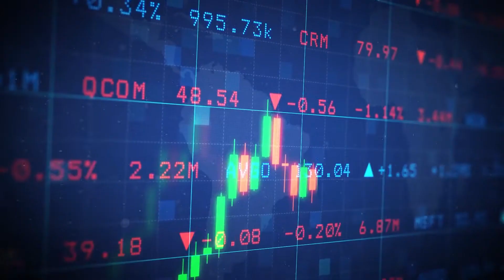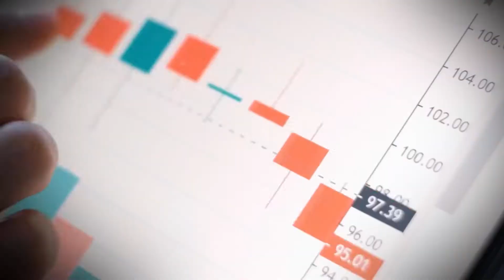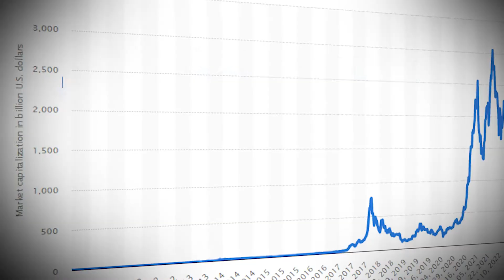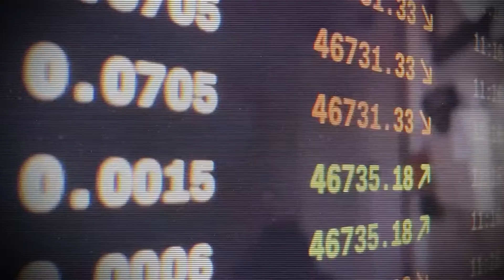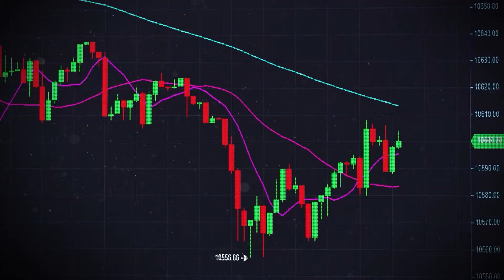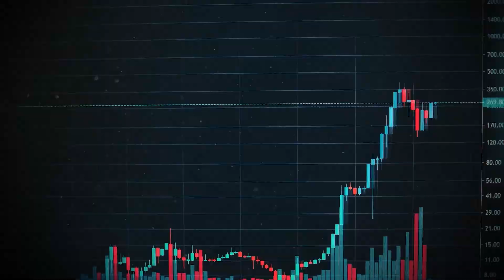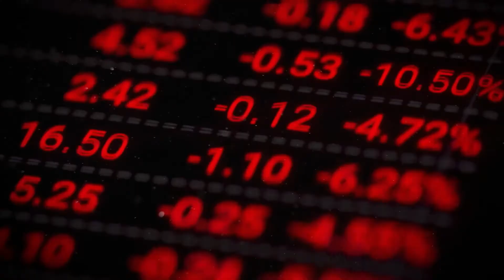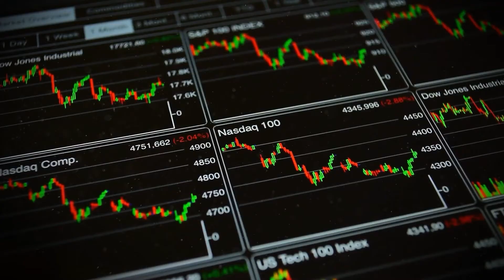The Best Crypto Investing Strategy For Massive Gains!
Cryptocurrencies are very popular right now, and you don't have to be an expert investor to notice that. Thousands of digital currencies have entered the market over the last decade, with many cryptos such as Bitcoin and Ethereum quickly rising to become household names. Keep in mind that we don't claim to be financial experts when it comes to your hard-earned cash. So, at the end of the day, what you do with the information we offer in our content is totally up to you!

Since the crypto market is so huge, most experienced traders adopt tried and tested investment tactics to limit their losses. You can do it as well!

There are three basic methods that are commonly applied and have been shown to be the most effective. Value investing, dollar cost averaging, earning yields, and holding cryptocurrency are just a few examples of such strategies. These can not only minimize your losses but make things far easier for you.

There are already over 8,000 cryptocurrencies to choose from, many of which are going up and up. All you have to do is decide which cryptocurrency investment strategy is suitable for you and your investment goals. To learn more, watch our full video on Crypto Trading Strategies on our YouTube Channel!